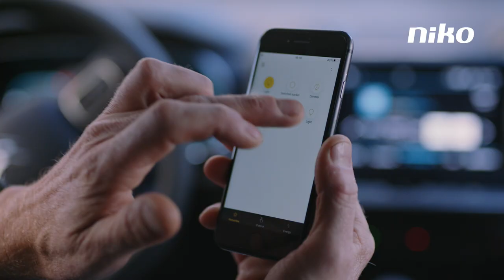Niko Home Control